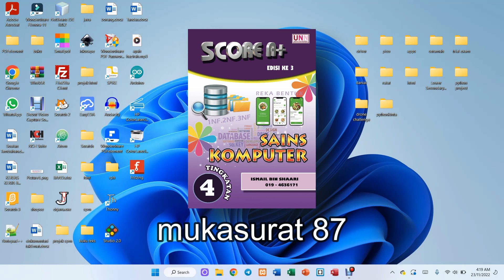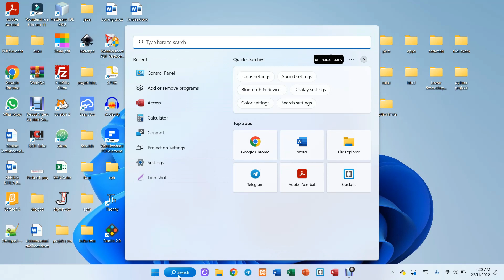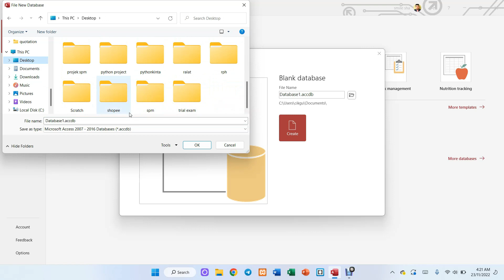MENCIPTA PANGKALAN DATA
Video ini akan menunjukkan bagaimana mencipta folder dan mencipta pangkalan data